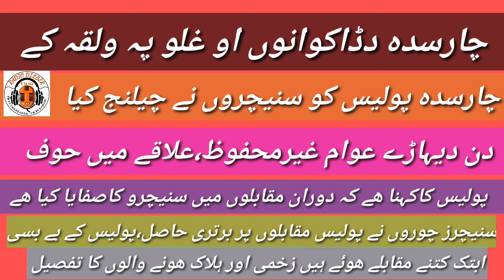چارسدہ پولیس پر سنیچروں کےبرتری پولیس بے بس عوام غیرمخفوظ